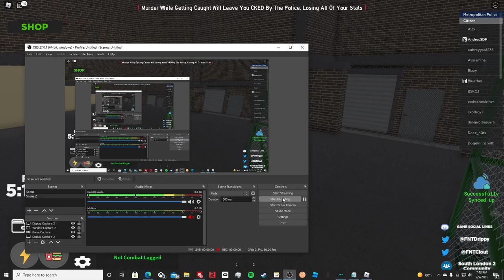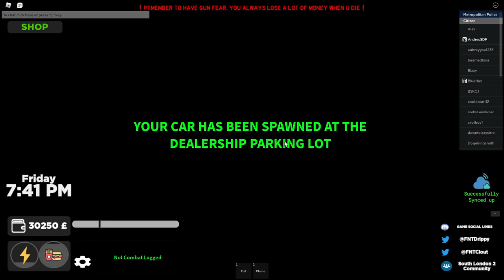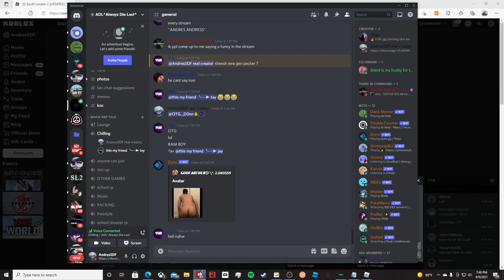making 2 grandson in south london 2 roblox part 1(feature 15_draco)